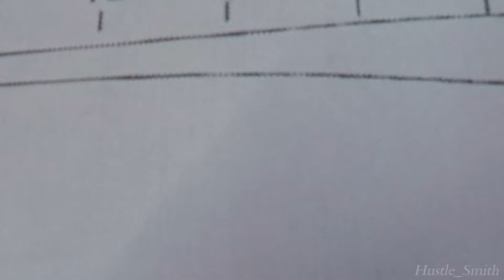The Baseball Bat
In honor of Opening Day, I snagged an Ash blank and turned a quick bat.